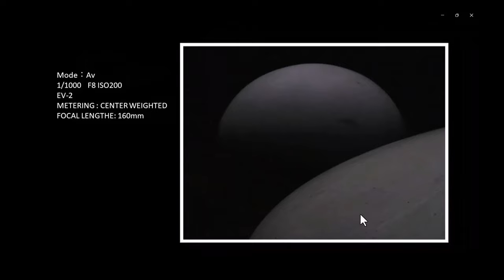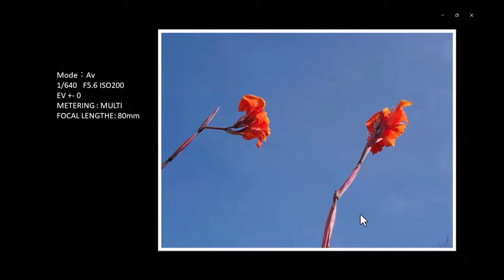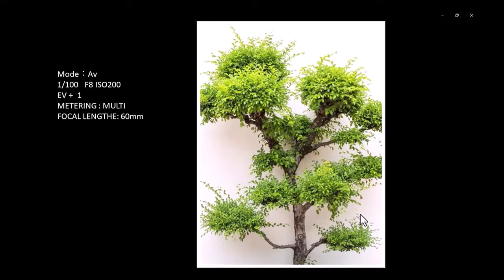Shooting Practice, Basics of photography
အ ခြေခံဓါတ်ပုံပညာ Shooting practice